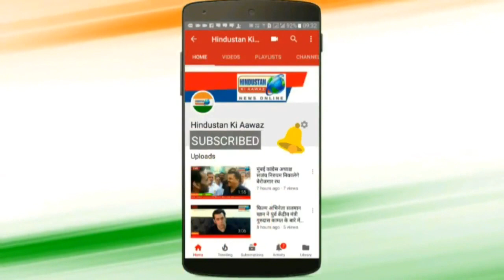लोकसभा चुनाव के पहले 2000 प्रशिक्षित यूनिफार्म धारी सेवादल की टीम तैयार करेंगे - अशोक राज आहूजा